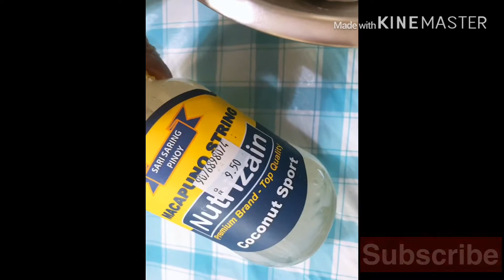GINATAANG BILOBILO WITH MACAPUNO AT KAONG😋😍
Habang tayo ay nakahome quarantine pwede tayo magexplore at magpraktis maggawa ng mga iba't ibang mga pagkain..In this way makakakain na tayo ng luto natin at the same time matututo pa tayo💜

And yup! I just tried making ginataang bilobilo or sa salita namin is "pinatara". So far ok naman ang kinalabasan.

Hope you enjoy the video. God bless!